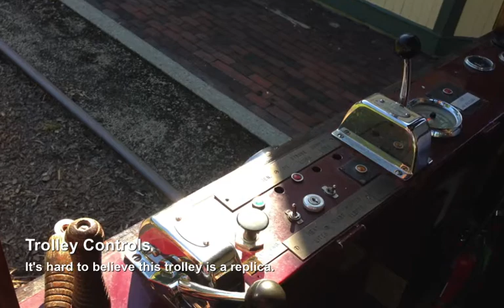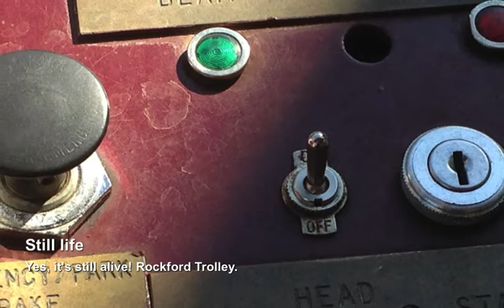On the Rockford Riverfront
Fun on the Rockford riverfront on a Friday evening. I don't care what anyone says - Rockford has some pretty neat spots and things to do.